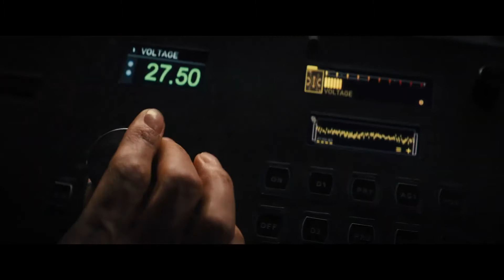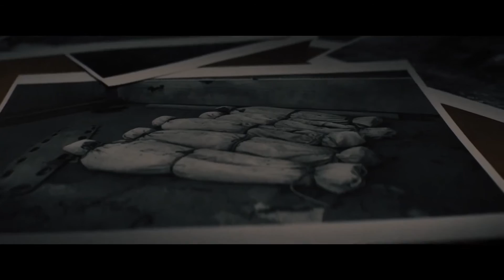REMINISCENCE Official Trailer 2021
► Hit Like 👍 Or Dislike 👎 Button
► Give us Up comment. ✍️
► Share with Friends..
►►► ⭐️⭐️ SUPPORT OUR FUTURE ⭐️⭐️►►►

We will remove Your Personal Content Immediately. 🔥 PLEASE DO NOT CHOOSE YOUTUBE STRIKE.🔥